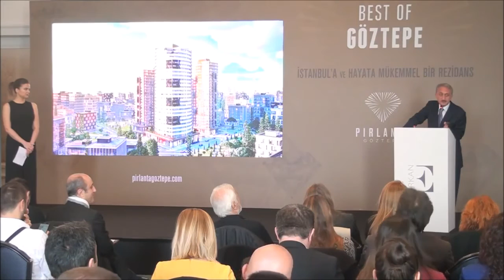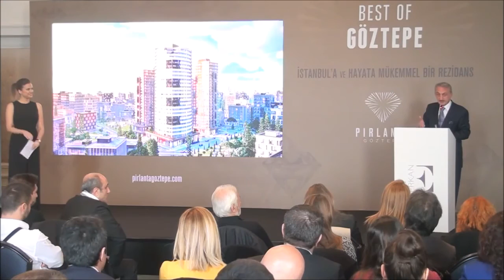Pırlanta Göztepe Basın Toplantısı ilhan ÇAMKARA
İstanbul’da Pırlanta Koru, Pırlanta Çamlıca, Pırlanta Feneryolu gibi mimari konseptlere imza atan Erkan İnşaat, butik anlayışla inşa etmeye başladığı yeni projesi Pırlanta Göztepe’nin lansmanını, ‘Best Of Göztepe’ konseptiyle Çırağan’da gerçekleştirdi. 20, 22 ve 24 katlı 3 bloktan oluşan Pırlanta Göztepe, gerek konumu gerekse mimarisiyle Göztepe’de yepyeni bir yaşamın kapılarını aralayacak.